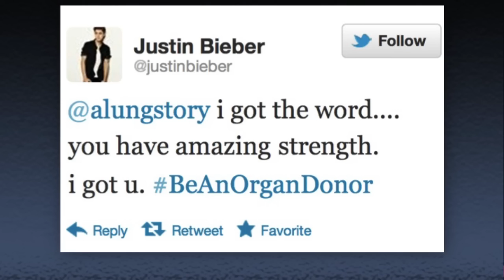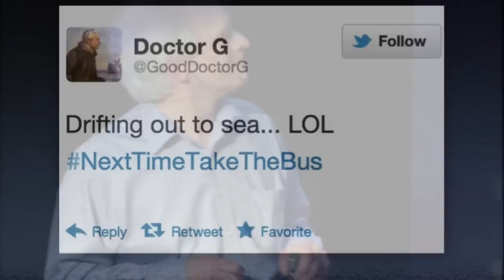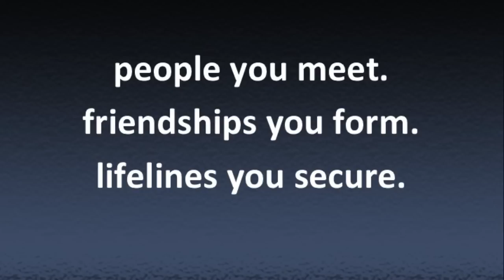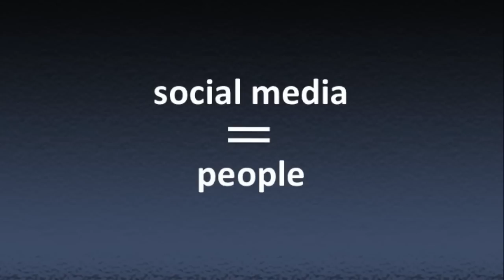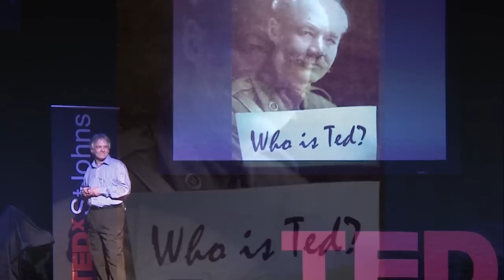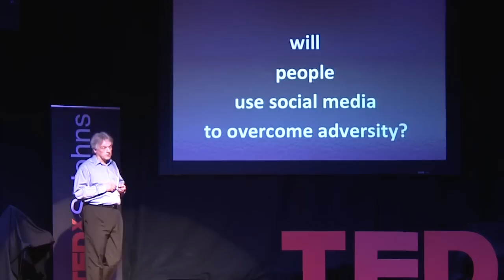TEDxSTJOHNS - Lorne Pike - A Tweet to Save a Life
Lorne Pike is a marketing strategist and enthusiast. He develops and executes strategies that help clients get a greater return on their social media initiatives, Websites, search engine optimization, and other online and offline marketing activities. Throughout his career Lorne has been a member of several professional associations, appeared as a guest lecturer for college and university programs, and has travelled throughout North America implementing various marketing initiatives and strategies. In his personal life Lorne is Dad to three daughters — who are his pride and joy — and one happy, bouncing Doberman.